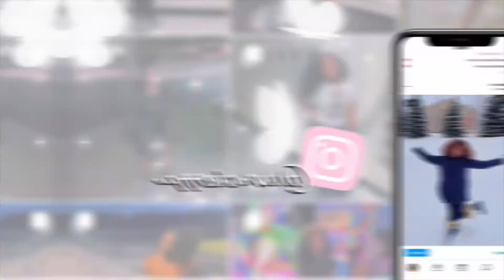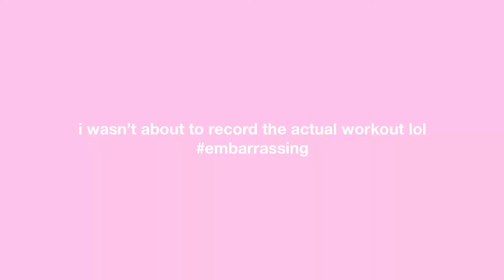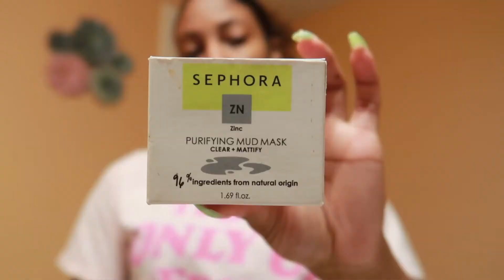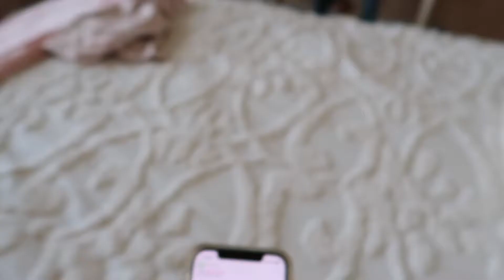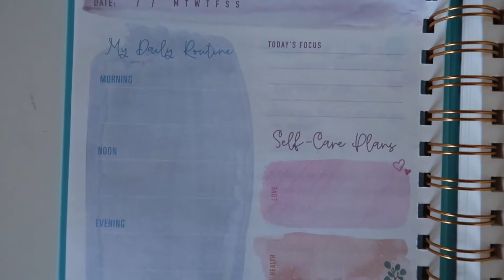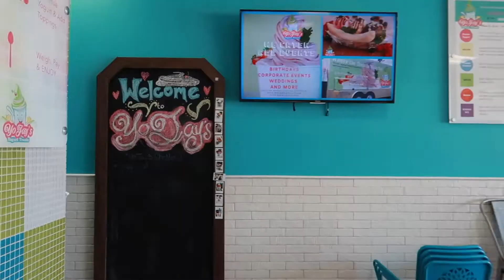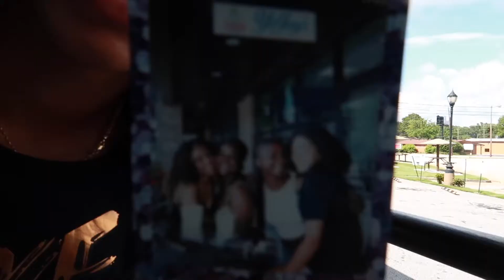attempting to become “THAT GIRL” for a day (self care, journaling, spending time with friends)